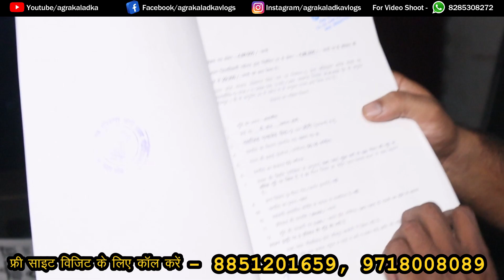मात्र 1 हजार रुपए देकर घर बनाए | Tronica CIty Plat Rate,Tronica City Ghaziabad, plot near metro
Contact - Hasim Builders Loni Gaziabad UP